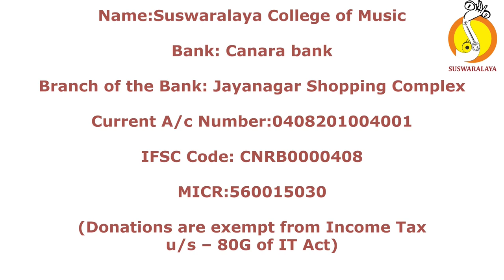7 LALITHALAVANGA SHUBHAPANTUVARALI ADI JAYADEVA